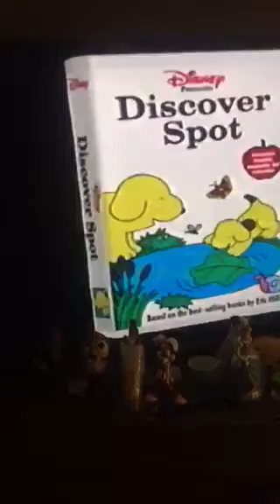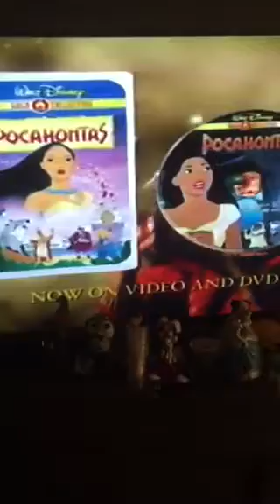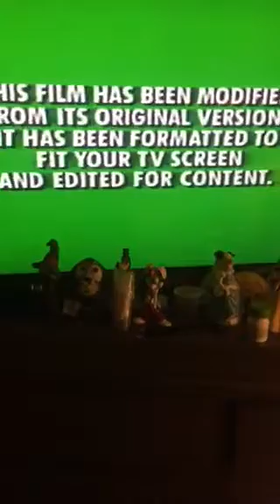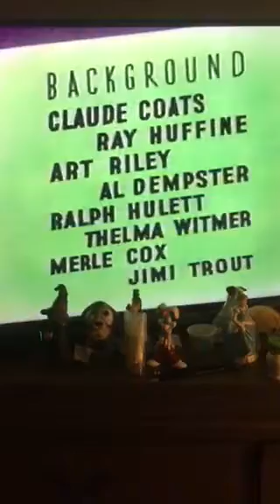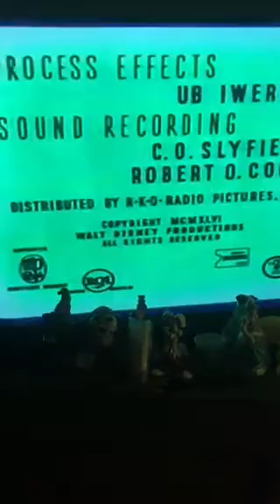Opening To Make Mine Music 2000 VHS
These are the Opening Previews from Make Mine Music (The 2000 VHS).

1. Blue FBI Warning Screen
2. Walt Disney Gold Classic Collection Logo
3. “Coming Soon To Own On Video And DVD” Logo
4. Toy Story 2 Preview
5. The Tigger Movie Preview
6. The Little Mermaid II: Return To The Sea Preview
7. “Coming Soon To Own On Video” Logo
8. Discover Spot Preview
9. “Now Available To Own On Video And DVD” Logo
10. Walt Disney Gold Classic Collection Promo
12. “Join Us After The Feature”
13. “Feature Presentation” Logo
14. “This film has been modified...”
15. RKO Radio Pictures Logo (Make Mine. Music Variant)
16. Start of Movie